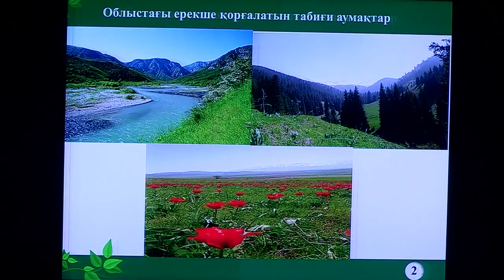Долгосрочная аренда земельных участков для предпринимателей